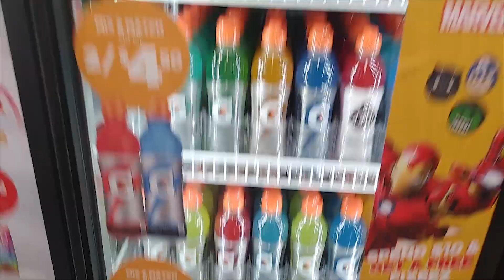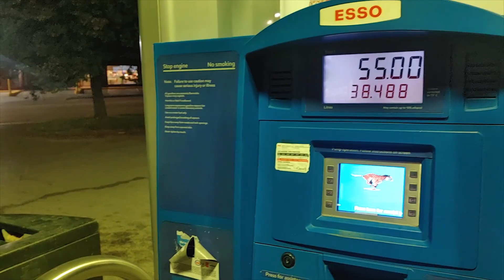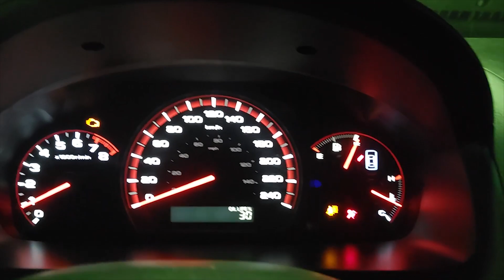Storm The Falls Niagara Falls Car Meet 2022 + Limbo Contest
Shemar_the_great